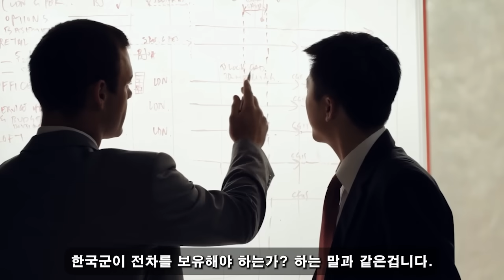국방비밀! 01월 16일 18:00